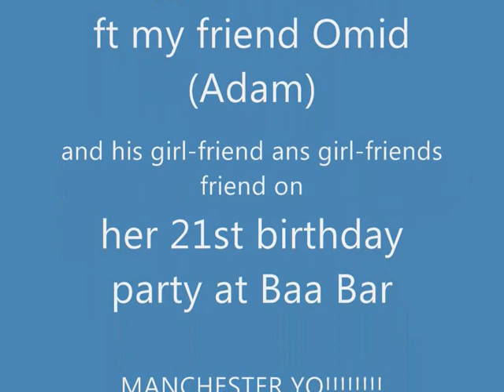getting giddy init REMIX 2011 by Abdul Yussuff (Screw Master G)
whats better than having fun ?
todays issues are always a catastrophy within somany socities
but for those of u that love life and muzik
keep going till you can`t stop going
old skool yo!